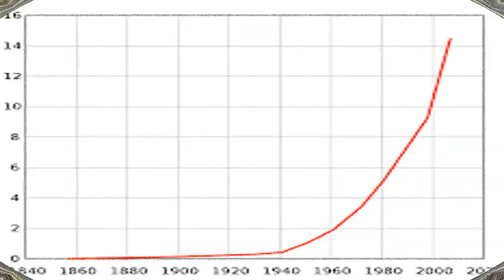Horror and Mysterious Places of Karachi. Hindi/Urdu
Social Urdu Corner ki is video main Aaj hum apne Viewers ko Pakistan ke sab se bare shaher karachi ke un maqamat ke bare main batayen ge jo Haunted aur Mysterious hone ki waja se saari dunya main mashoor hain. In maqamat main karachi ke mazafati ilaqe bhi shamil hain aur center of karache ke areas bhi. Is video main hum ne Hyderabad ke aik maqam ka bhi tazkira kiya hai.